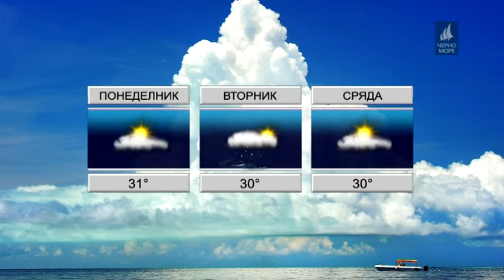ТВ Черно море - Прогноза за времето 05.08.2018 г.